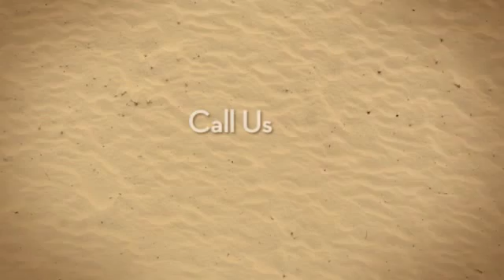Heirloom Vegetable Seed and Organic Seeds at Nick's Garden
For Heirloom Vegetable Seed and Organic Seeds visit Nick's Garden Center & Farm Market Aurora CO | Grow Lights & Indoor Plant Supplies